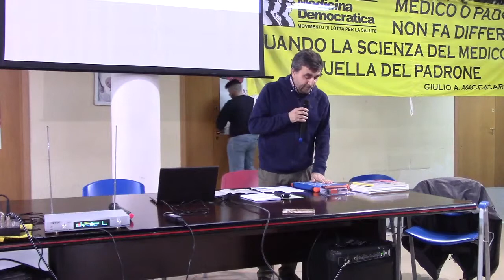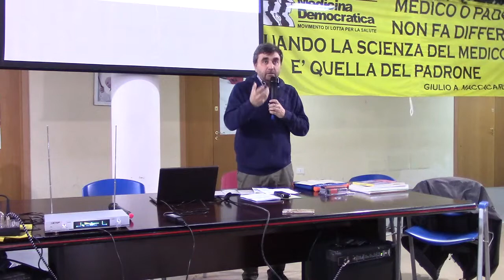ferrara enzo introduzione